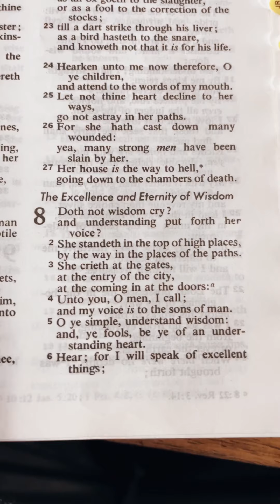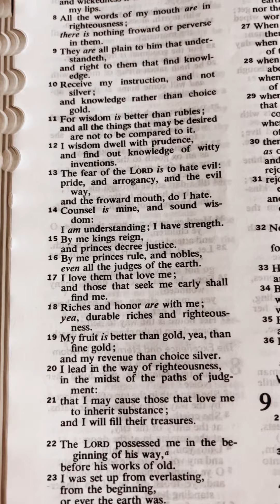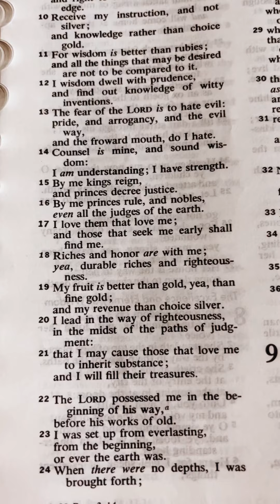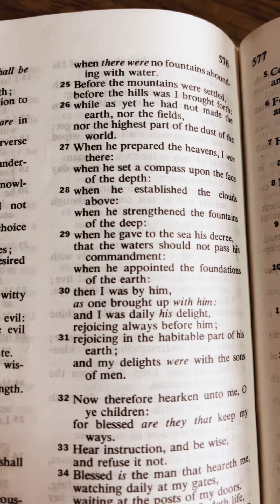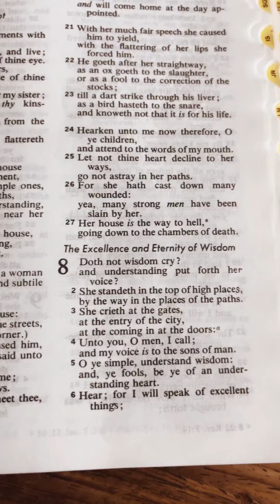Proverbs Chapter 8|The Excellence of Wisdom | Bible Reading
This is a Bible reading of the book of Proverbs Chapter 8. Pleases listen, enjoy and be blessed.